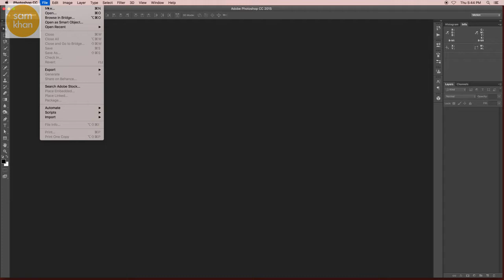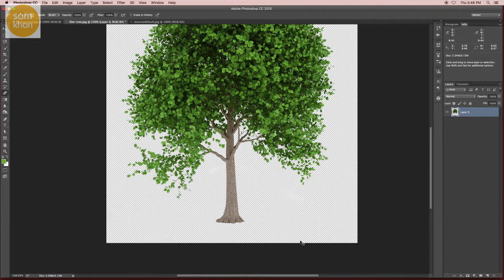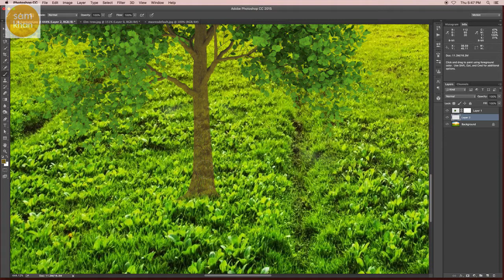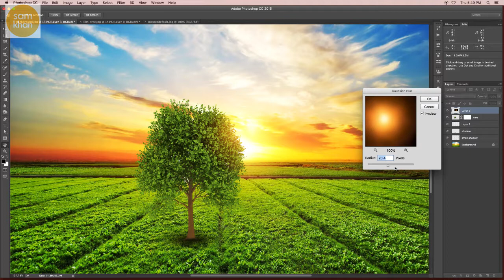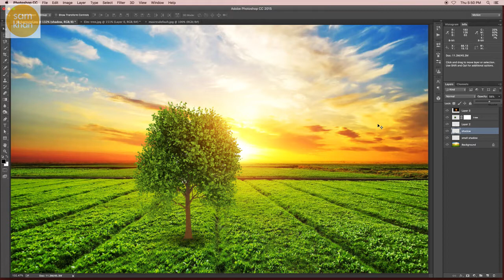Photoshop tutorial | How to Cutout a Tree and Fast Background Remove Technique by samkhancreative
Photoshop tutorial | How to Cutout a Tree and Fast Background Remove Technique by sam khan

In this video we learn to how Selecting and removing a background from a detailed tree.

Features include:

designing
how to make
effect
cs5
cs6
cc
creative cloud
easy
tricks
help
remove
image
blur
logo
trucos
face
designs
levels
ted talks
picture
texture
photoshop basics tutorial
photography
design
tutorials
text
how to edit photo
crafts
 beginners
shadow
layer
burn
5-minute crafts
mask
transformation
lipstick
effects
photoshop effect
color
basic
create
education
water effect
fantasy
 resolution
software
advanced
displacement
layers
tips
diy projects
lightroom
typography
photograph
photos
background
adjustment
cc 2017
poster
for beginners
editing
photo editor
outdoor
size
retouch
copy
photoshop cs6
brush
portrait
photoshop 2018
retouching
life hacks
sunset
ptc
photo edit
bulb
filter
opacity
photo shop
photoshop tips
rain effect
gimp
picsart
photoshop online
cs4
blend
crop
ted talk
remove background
arunz creation
smoke effect
photoshop editor
graffiti
dispersion
adobe photoshop cc 2017 tutorial
color range
manipulation tutorial
poster design
contrast
change background
portrait photography
photography tutorial
photoshop manipulation tutorial
cs5
photoshop background
cut out hair
illustrator
adobe illustrator
surreal
how to cut out hair in photoshop
blend mode
adobe creative cloud
displace
photoshop tutorials
abstract
creative cloud
useful things
photoshop help
tapash editz
brightness
dodge tool
software tutorial
art photo
hair photoshop
phlearn
layer mask
photoshop photo effects
double exposure
photoshop hair
photoshop update
photoshop search
adjustment layer
3d effect in photoshop
color grading
graphic design
3d manipulation
learn photoshop
pen tool
gradient
artwork
lifehacks
disintegration effect
photoshop tutorial photo effects
photoshop cs3
photoshop effects tutorial
blend if
photoshop color effects
adjustment layers
photoshop tutorial beginner
disintegration
photoshop light effects
photoshop brush
in depth
adobe photoshop tutorials for beginners
basic manipulation
smart object
photoshop tutorials photo effects
image editing
handcraft
image manipulation
proyectos faciles
nace
portrait edit
terry white
compositing
samkhan
samkhans
samkhancreative
sam khan creative
creativesamkhan
creative samkhan
how-to
remove
class
image
ted talks
2017
how to make
easy
change
highend
fix
photoshop
photography
text
beginners
burn
how to photoshop
ted
photoshop 2017
photoshop effect
basic effects photo
software
logo
editing
photoshop tutorial
tedtalks
typography
background
effect
photograph
color correction
brush
portrait
professional
tutorials
tutorial photoshop